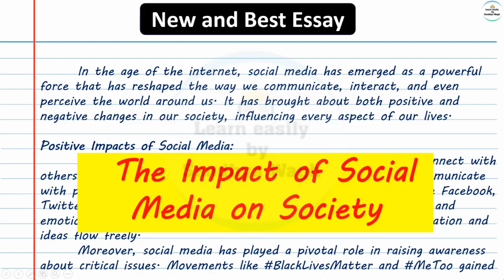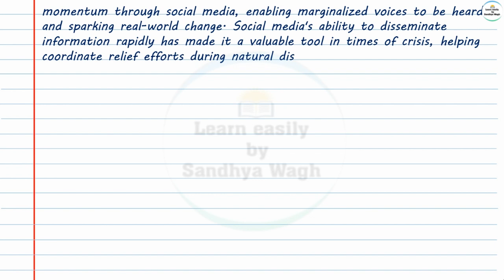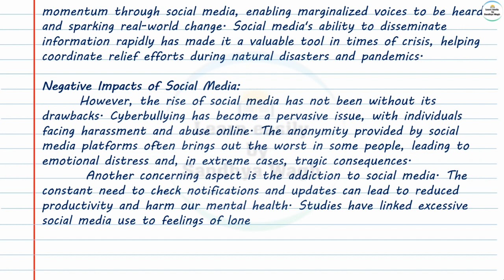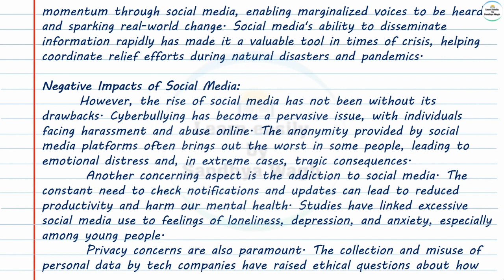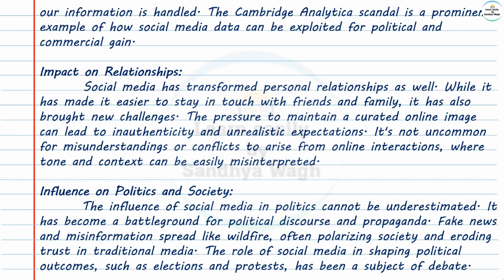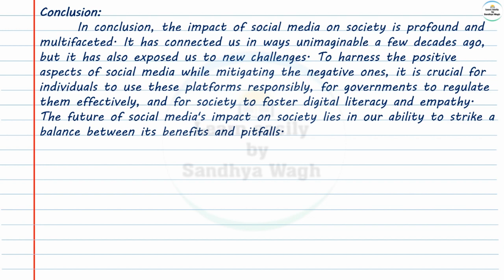Essay on The Impact of Social Media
Today's Topic:-
Essay on impact of Social media | impact of social media essay
essay on impact of social media on youth class 10

In this video, I'm going to show you how to write an essay on impact of Social media. Social media has penetrated into our society in the present day. so, if you want to know more about it then watch this video till the end and don't forget to like, share and subscribe.

Thankyou